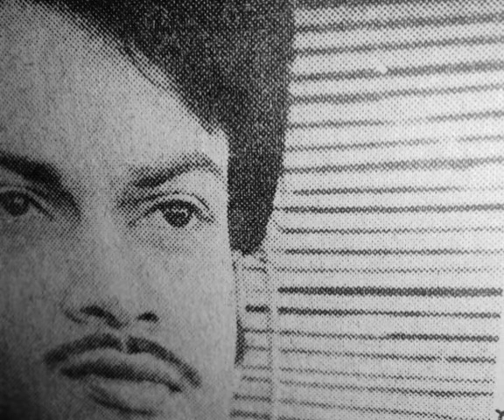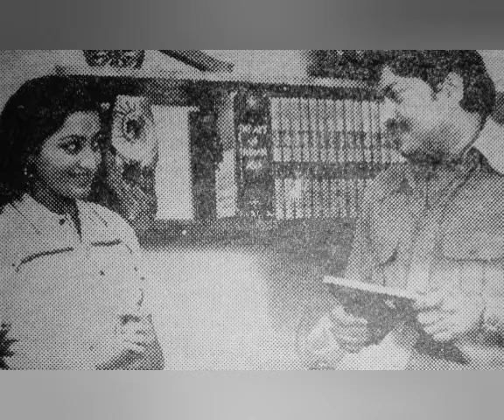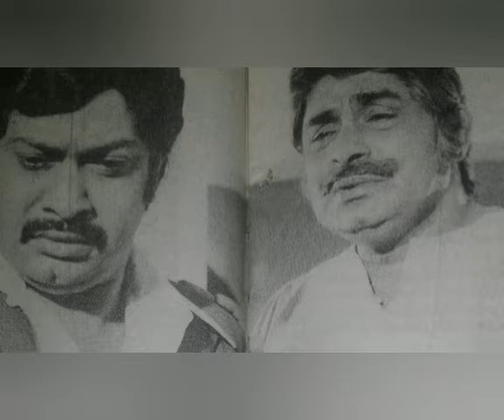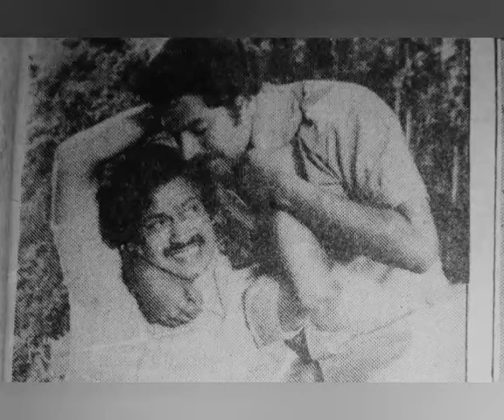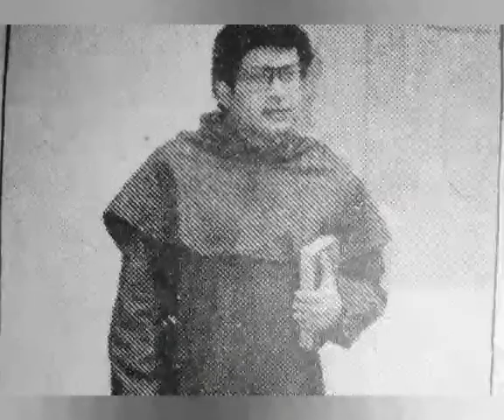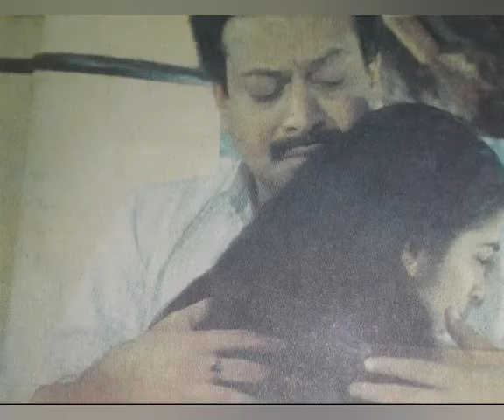SUKUMARAN FILM PHOTOS